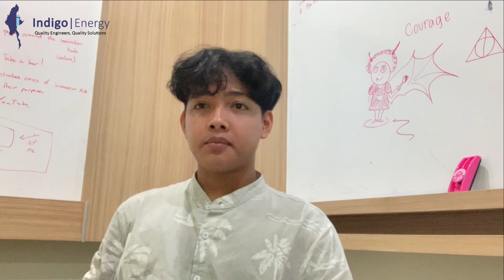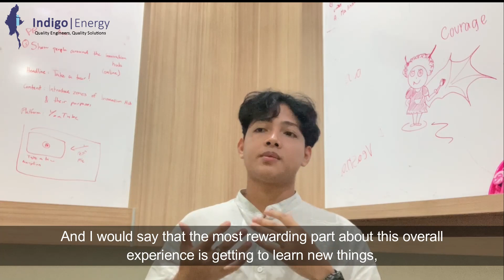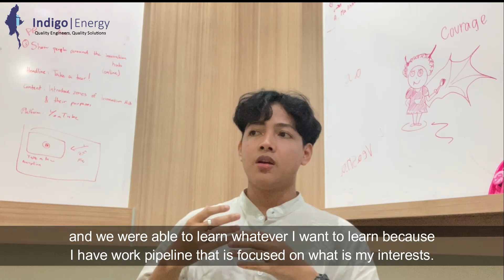Veasna Vunn's Internship Experience with Indigo Energy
Veasna Vunn applied for an internship position at Indigo Energy through the Clean Energy Internship program by EnergyLab Cambodia. Then, he got the opportunity to work as a marketing intern at Indigo Energy for six months. Veasna is a diligent team member, and we hope that he will continue expanding his horizons through more experiences.

In this video, he shared his remote working experience and memories of working with Indigo Energy.